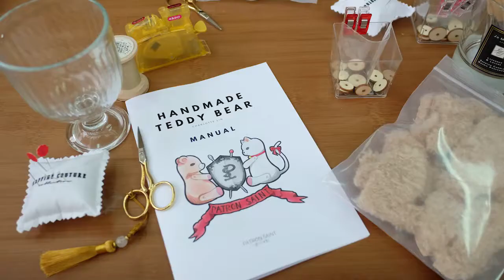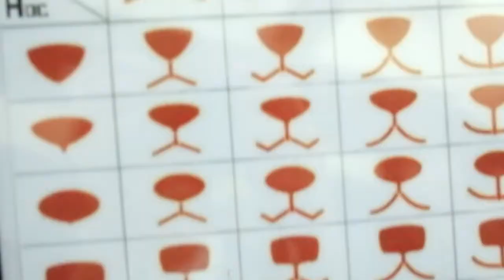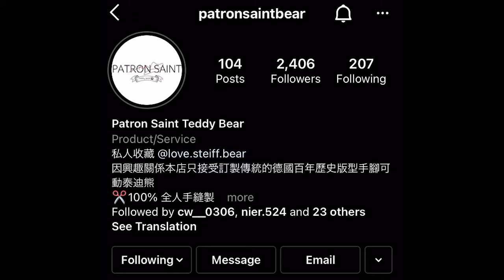【VLOG】德國歷史版型泰迪熊製作 ft. Patron Saint Teddy Bear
🐻Patron Saint Teddy Bear🐻